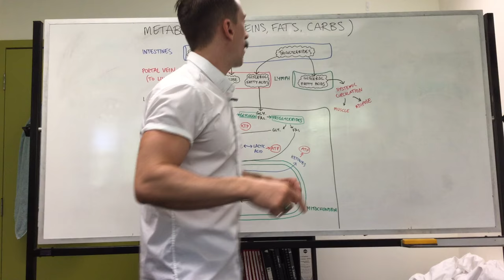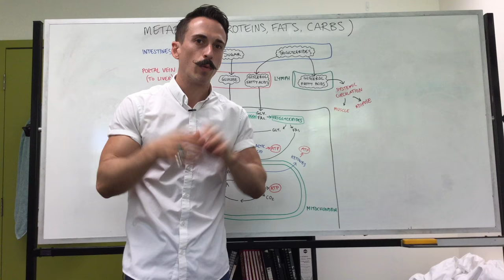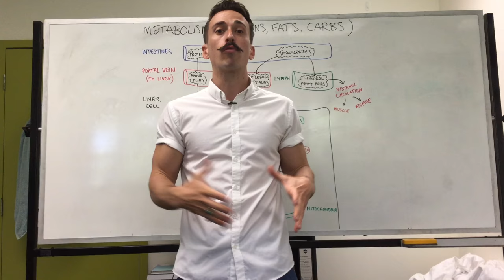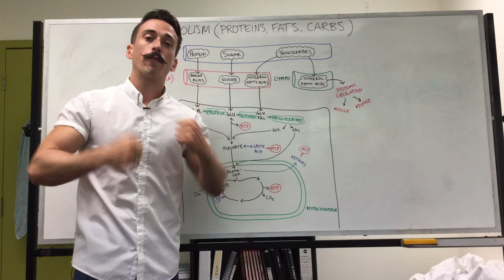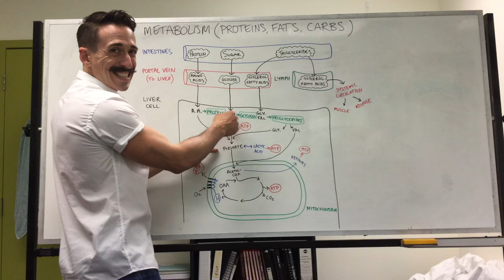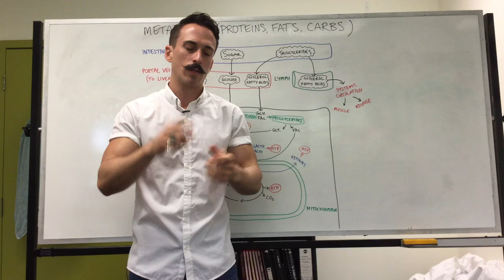Carbohydrate, Protein, and Fat Metabolism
Dr Mike talks about how the body processes fats, carbs, and protein in under 5 minutes!!
Ignore the moustache ;)